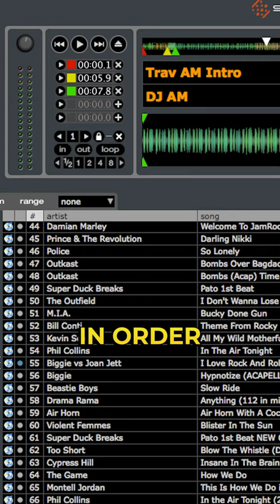DJ AM’s Crate Organization | R.O.A.D. Podcast Clips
DJ AM’s longtime friend @djkevinscott shares how the late great organized his @SeratoHQ crates on the @RoadPodcast. 📝